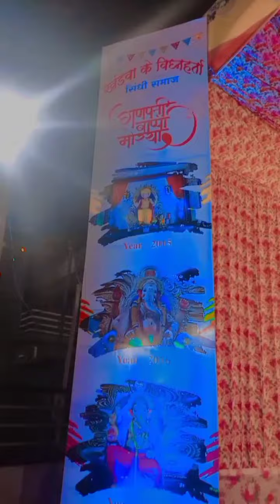गणपति बप्पा मोरिया Ganpati Bappa morya visarjan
गणपति बप्पा मोरिया Ganpati Bappa morya visarjan Ajay pagare Instagram video